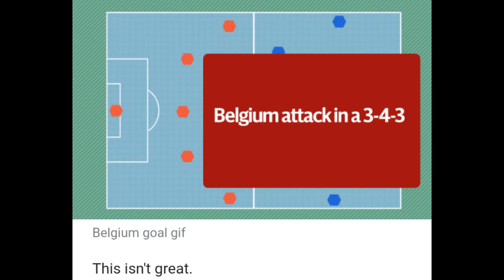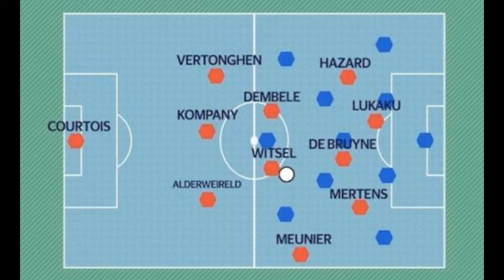World Cup 2018 tactics: Roberto Martinez in danger of putting Belgium's star-shaped pegs in square h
World Cup 2018 tactics: Roberto Martinez in danger of putting Belgium's star-shaped pegs in square holes